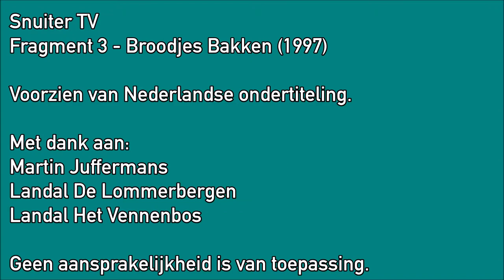SnuiterTV Fragment 3 - Broodjes Bakken (1997)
Eind jaren '90 werd het entertainmentprogramma voor de jeugd op de Landal-parken De Lommerbergen in het Limburgse Reuver (vlakbij Roermond) én Het Vennenbos in het Brabantse Hapert (vlakbij Eindhoven) vergroot. Er verschenen Puk, Pelle en de Snuiters. Hiervan werden in 1997 diverse televisie-uitzendingen gemaakt en er zijn ook losse fragmenten. Anno 2017 wordt dit in deze vorm niet meer vertoond op de televisie in deze twee vakantieparken. Dit is nog wat overgebleven is en om het voor iedereen toegankelijk te maken, is deze video voorzien van Nederlandse ondertiteling.

Dit is het derde fragment, waarin Pelle de dames wilt verrassen met verse broodjes, maar kan dit een keer zonder het achterlaten van rommel gebeuren? En loopt het bakken van pannenkoeken goed af? Veel kijkplezier!

Met dank aan Martin Juffermans.